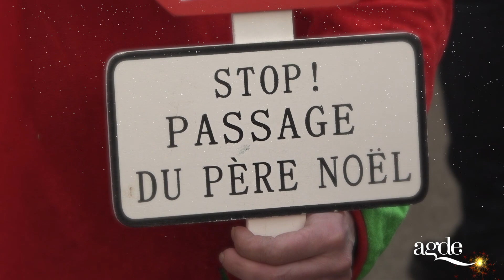L'arrivée surprise du Père Noël au Grau d'Agde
Samedi 21 décembre à 14h00, l'arrivée surprise du Père Noël et de ses lutins au Grau d'Agde.